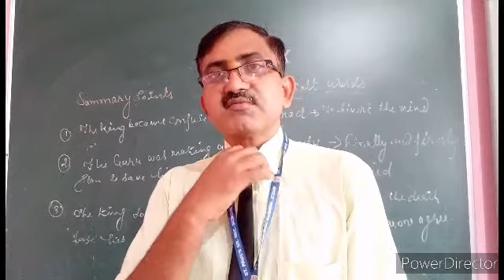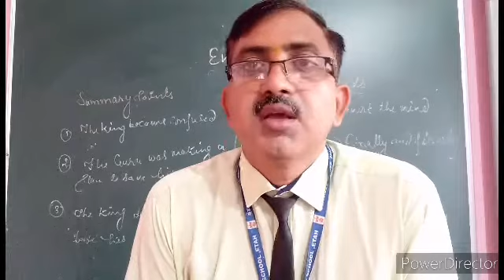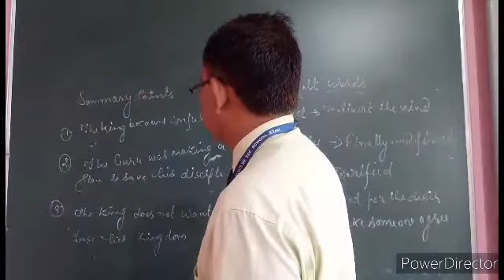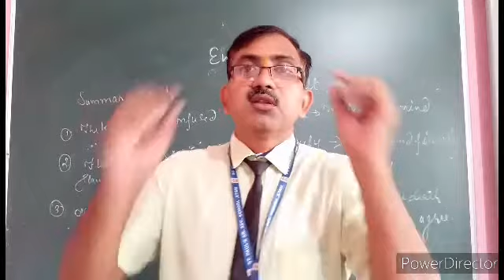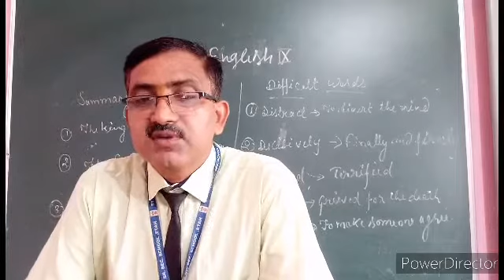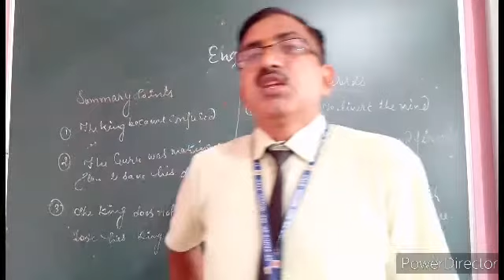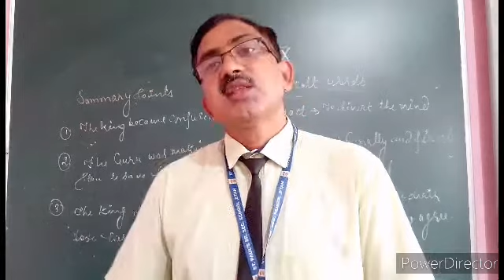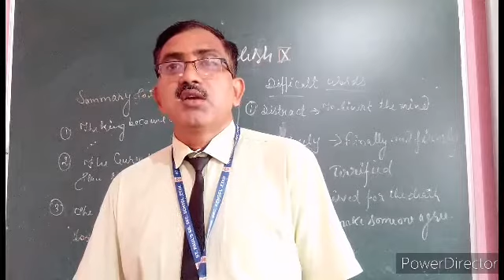CLASS IX CH 4 KINGDOM OF FOOLS 30 JULY